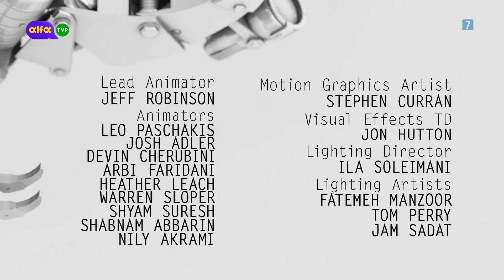ALFATVP - 27-01-2023 - Ident